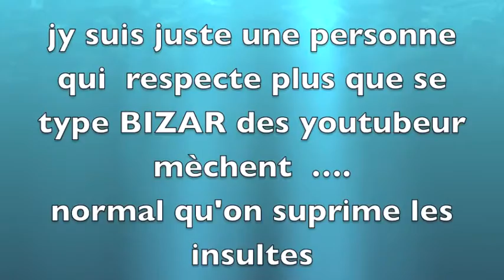vraiment harcelement de merde